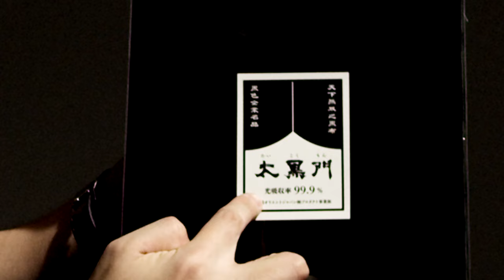世界最黑的材質 神秘生產超黑暗材質 太黑門 世界最黑的顏料 黑暗公司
黑暗材質 太黑門 世界最黑的顏料 世界最黑的公司 黑暗公司 神秘生產

Gear used
Aputure1200D AverMedia Azden-SGM3416 Benro Benq BlackmagicDesign BMPCC4K Canon DJI Easyrig GoPro Geprc IRIX INKEE-benbox Kupo LEE Filters Light Bridge Manfrotto Marsace Noga Nanlite Proaim Runcam Sandink Shure-VP83 Sigma Skier Skylum Sony Tourbox YcOnion